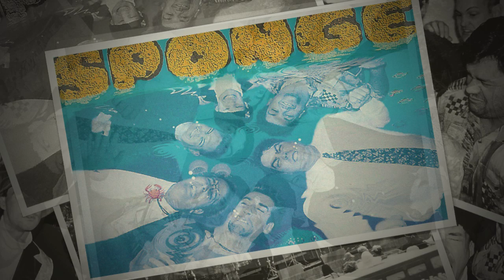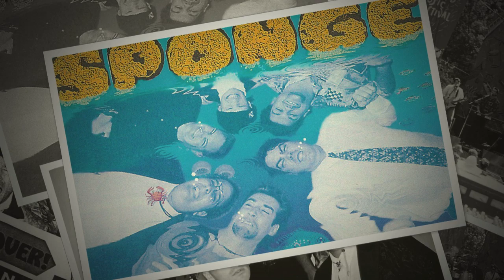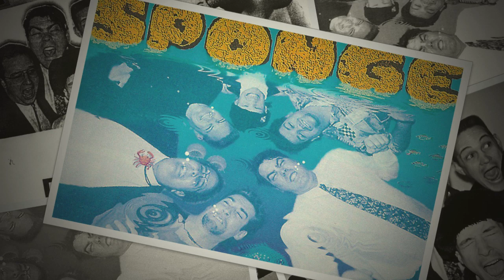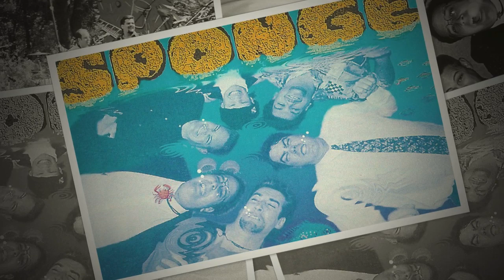Sponge - "Stop, Enjoy This Moment" (Live @LaSalles in Chico, CA)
"Stop, Enjoy This Moment" - original song by Sponge. Recorded live at LaSalles nightclub in Chico, CA in 1993 off the sound board at one of Sponge's very first gigs to be used for a Demo Tape.

Sponge played a melting pot of danceable original and cover songs pulling from Latin/Funk/R&B/Pop/Rock rhythms. Playing gigs in the mid-90s throughout Northern California, Lake Tahoe,  Bear Valley and based out of Chico, CA.

-Feeney